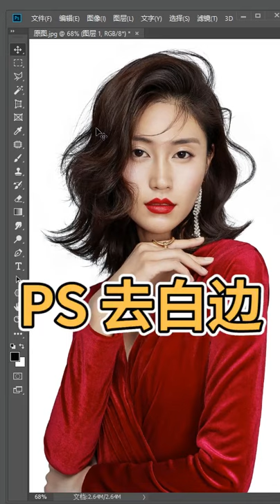photoshop tutorial for beginners 2021 photoshop tutorial editing photos #1362